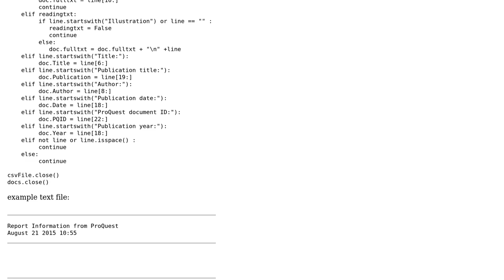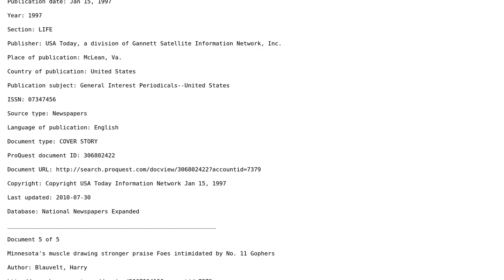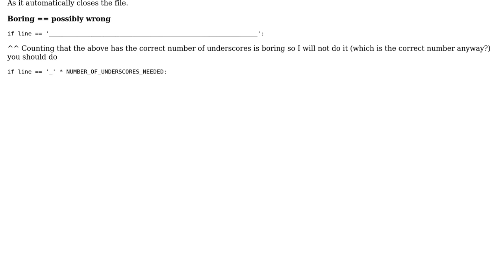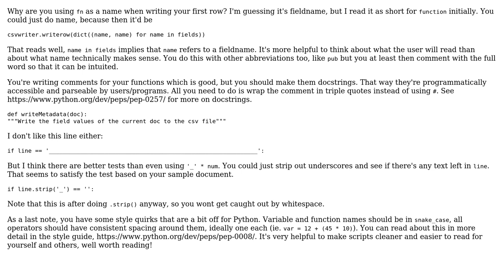Code Review: Process text file of fulltext articles from news publications (2 Solutions!!)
Code Review: Process text file of fulltext articles from news publications

With thanks & praise to God, and with thanks to the many people who have made this project possible! | Content (except music & images) licensed under CC BY-SA | Music | Images & others | With thanks to user SuperBiasedMan user micon user Caridorc and the Stack Exchange Network Trademarks are property of their respective owners. You are responsible for your own actions.